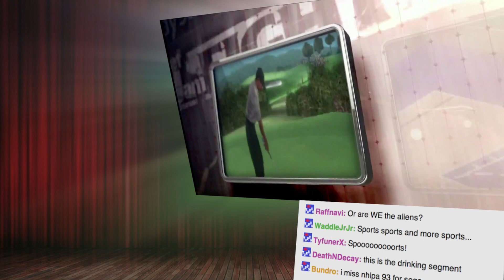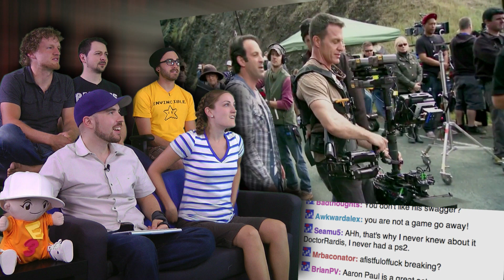Dragon Age: Inquisition! - EA at E3 2013 is AWESOME! - Part 2